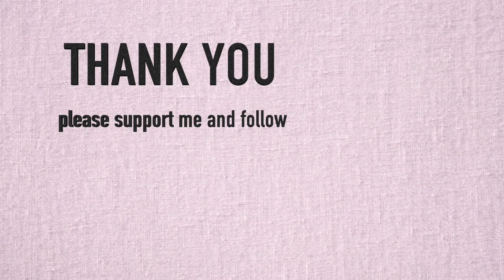Cон / Dream - Ksenya Silence flute in progress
Hello, my dear friends! This music video include my flute progress :D I play flute part by my ears and record it by shorts :) This is my original song I wrote in 2006)))long ago, ye? I remember what I was thinking about. In our life we often dreaming))) And I dreamed a lot. so a lot that in one day I thought ))))hmm stop! I need a rest :D You need smth to do hehehe wishes can't come true with only dreaming))) lonley dreaming turns into despair, because miracles come when you don't expect them. :)

My channel is about my creativity. I love to write new songs and make covers. At 24 I decided to start playing on the violin for better composing and development of my music :) Also I'll do some tutorials and life hacks about my work and my life :)